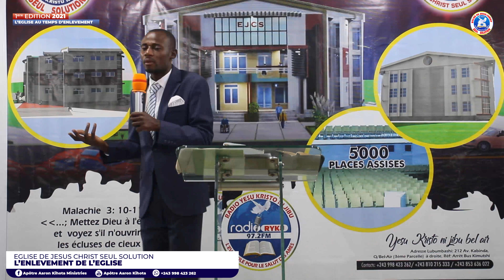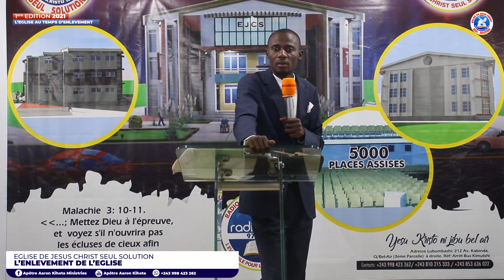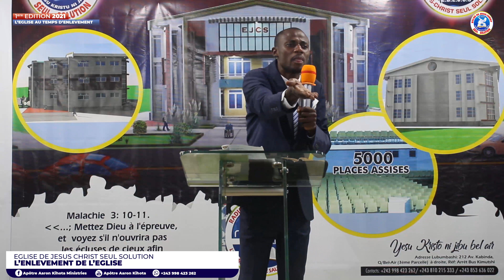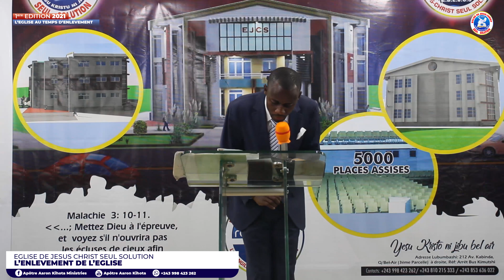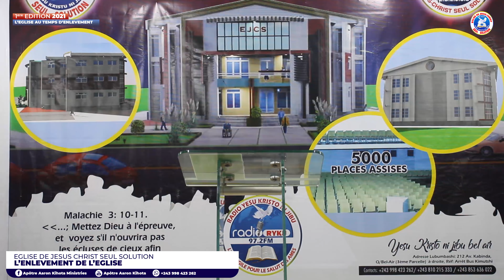KUNYAKULIWA KWA KANISA, L'ENLÈVEMENT DE L'ÉGLISE BY APÔTRE AARON KIHOTA